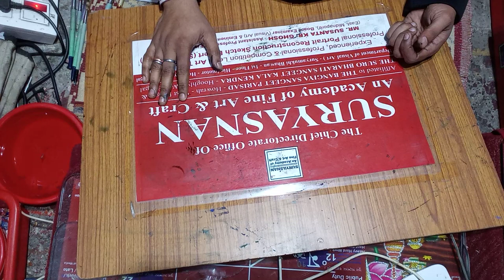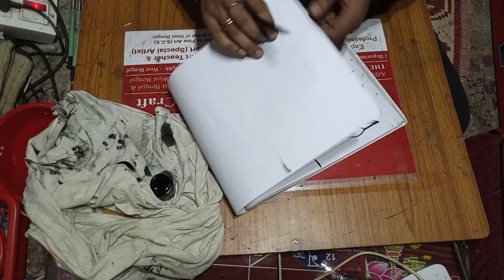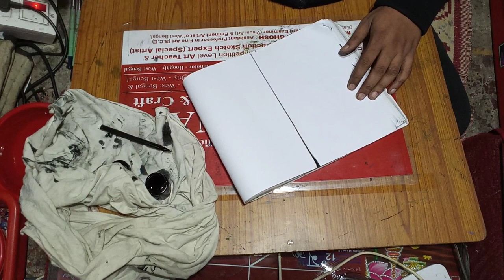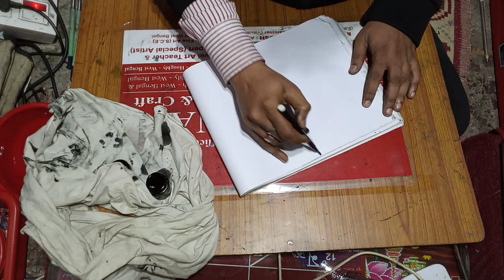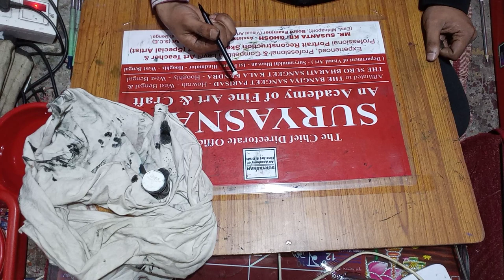PART:02 : 15-01-2023 (sunday) Drawing CORRECTION-UNCUT VIDEO-by SUSANTA KR GHOSH(Asst. Professor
• Admission Going on :
SURYASNAN AN ACADEMY OF FINE ART & CRAFT-Hindmotor – Hooghly.

• Excellent Painting cum Art & Craft Classes.

Art & Craft Class Available to any Age (kids & others) :
1. Online - Painting with Art & Craft Classes,
2. Offline - Painting with Art & Craft Classes at Suryamukhi Bhawan, Hindmotor, Hooghly,
3. Private Home Calling Service - Painting with Art & Craft Classes,
4. Art College Enternce Exam Level Study.

Class Date & Time with Visiting Hours:
• Every Thrusday : 6:30 pm to 8:30 pm,
• Saturday & Sunday:
8.30 am to 10.30 am, 10.30 am to 12.30 pm & 4.30 pm to 6.30 pm, 6.30 pm to 8.30 pm,

Class Subjects :

1. Drawing ,
2. Painting,
3. Water colour,
4. Pastel colour,
5. Oil colour painting ,
6. Sketch with pencil Strock,
7. Portrait,
8. Drawing Competition Subject,
9. Glass painting,
10. Art & Craft,
11. Paper work,
12. Illustration & Design Etc.

Academic Faciality & Activity :

1. Annual Board Exam with result, certificate & Diploma,
2. Monthly Internal Exam with internal Report card,
3. Annual Painting cum Art & Craft Display / Exhibition,
4. Annual Painting cum Art & Craft Festival, Cultural Programme,
5. Workshop & Seminer,
6. Annual Art Competition,
7. Encurrage in out side Art Competition with provide variour types of painting subject,

faciality :

1. Art Envioronment,
2. Free Art Bag,
3. Online Payment Accept,
4. Good Art Infrastructure,
5. Purified Drinking Water,
6. Minimum & Reasonable fees,
7. Special Care for every candidates / poor candidates,

• Experienced, Professional & Competition Level Art Teacher &  Professional Portrait Reconstruction Sketch Expert (Special Artist) :

MR. SUSANTA KR. GHOSH
• (Assistant Professor in Fine Art – S.C.E – East Midnapore - West Bengal).
• (Guest Lecturer in Fine Art – T.C.E - Hooghly - West Bengal)
• Sketch Expert (Special Artist) of West Bengal.
• Eminent Artist & Art Lover of West Bengal.
• Founder, Director & Administrative Head - SURYASNAN An Academy of Fine Art & Craft - Hooghly - West Bengal.
• Administrative Head & Cultural Competition News Provider : “SURYASNAN-National Level All India OFFLINE CULTURAL COMPETITION News – Network”, Hooghly - West Bengal.
• Board Examiner (B.S.P - Dept. of Visual Art – Howrah - West Bengal),

VENUE :  “SURYASNAN An Academy of Fine Art & Craft” –
Suryamukhi Bhawan – (Near Hindmotor Deshbandhu park) - Hindmotor  – Hooghly.
(10 Minute walking Distance From Hindmotor Railway Station) .